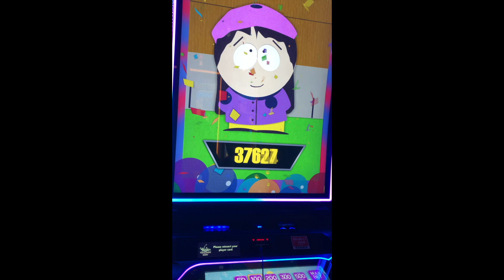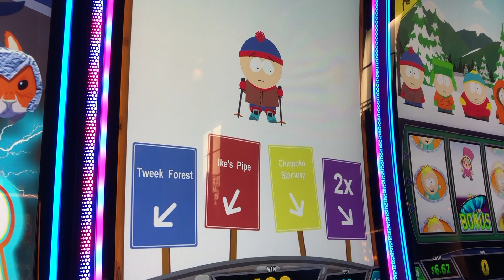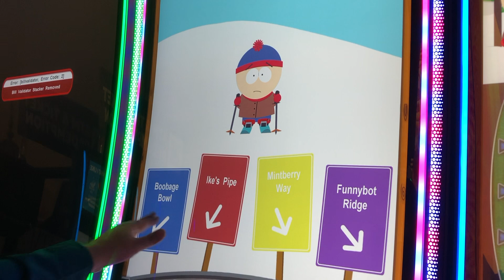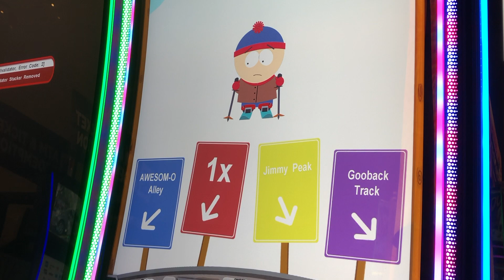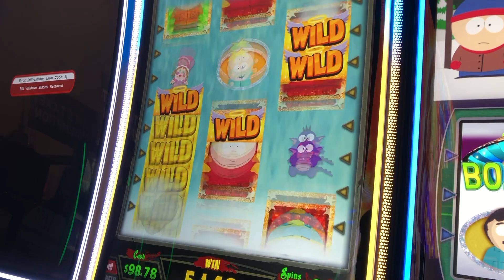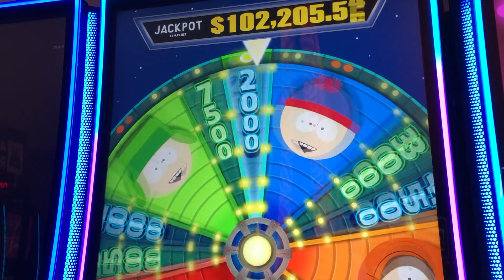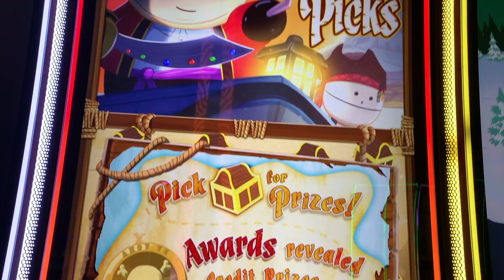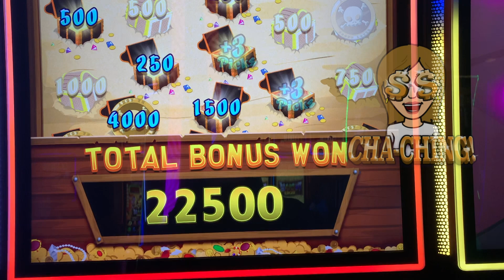💥Epic Run💥 on South Park! 🤑Huge Win!!!🤑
Did you know I have another YouTube Channel? I post cooking videos from my TikTok there and some other videos. If you are interested in supporting me there Check it out

Let me know if you have ever played this game!

These videos are intended for 18+. If you suspect you have a gambling problem, please seek help.
Remember to gamble responsibly, set a budget and stick to it.